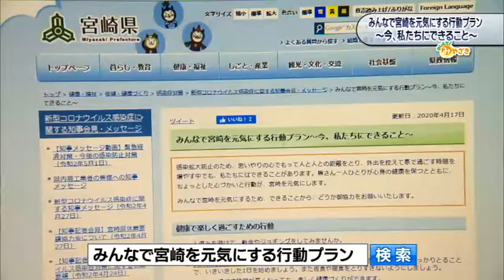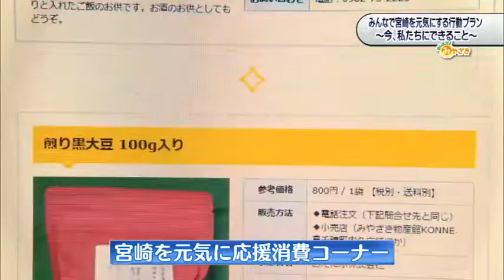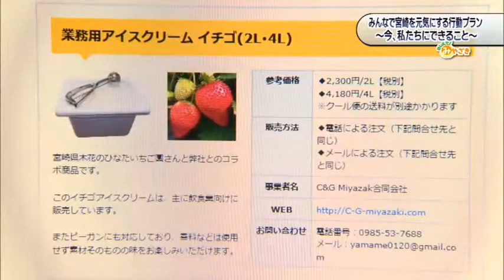「おしえて！みやざき」5月16日放送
2020年5月16日放送
「みんなで宮崎を元気にする行動プラン～今、私たちにできること～」